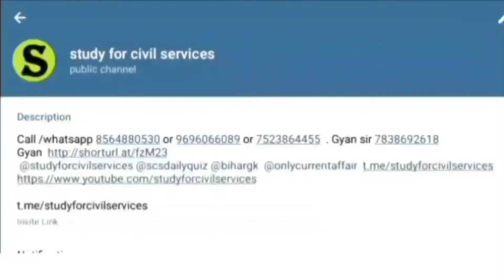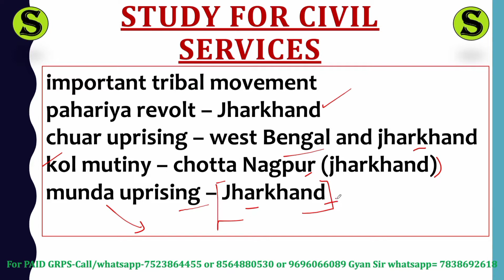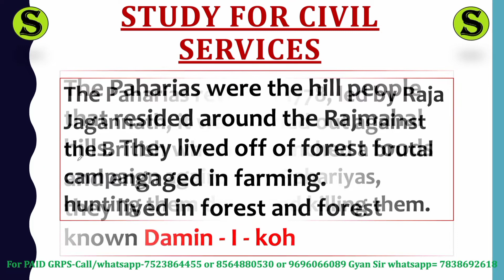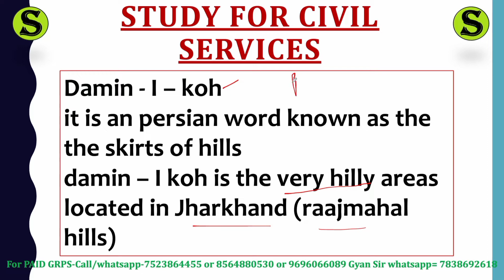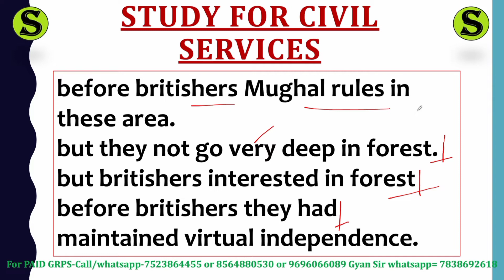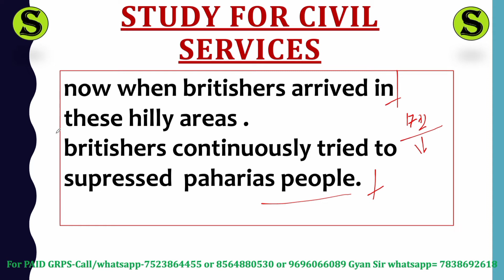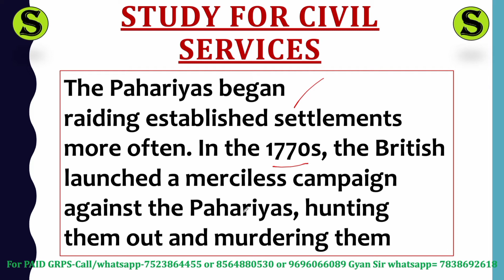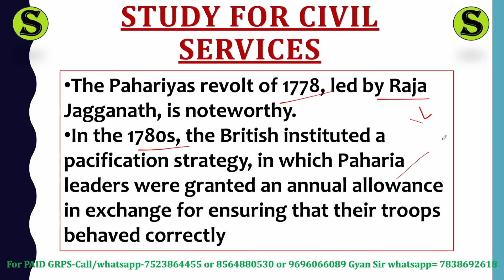Paharia Rebellion pahariya revolt gk by studyforcivilservices uppsc uppcs upsc up pcs psc ro aro beo